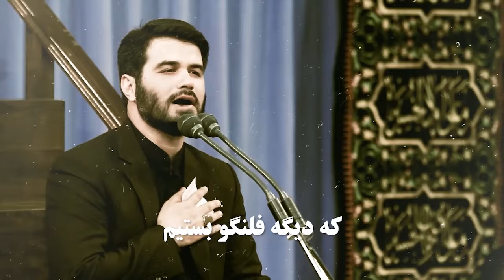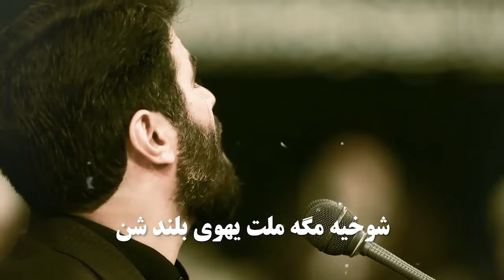ترانه طنز شوخیه مگه پیک شادی -۱۲ آبان ۱‍۴۰۳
ترانه طنز شوخیه مگه -  پیک شادی